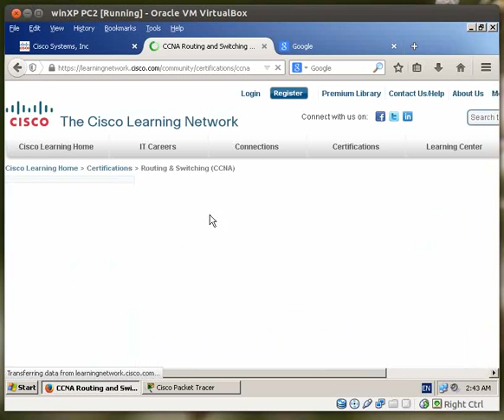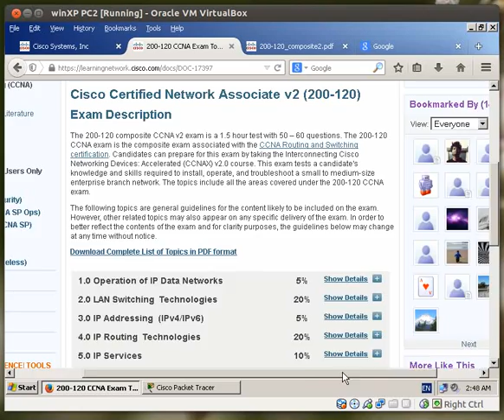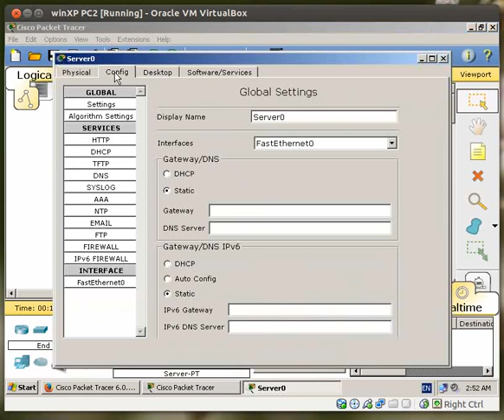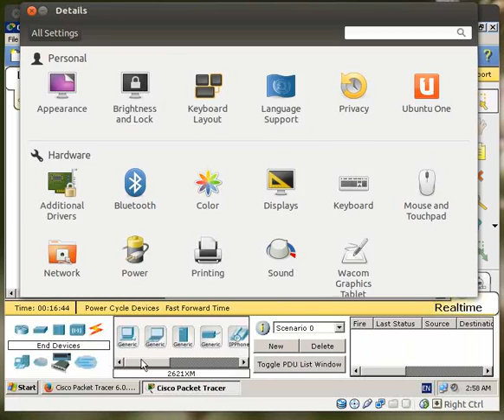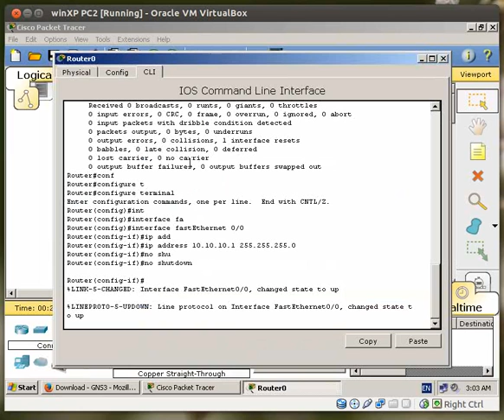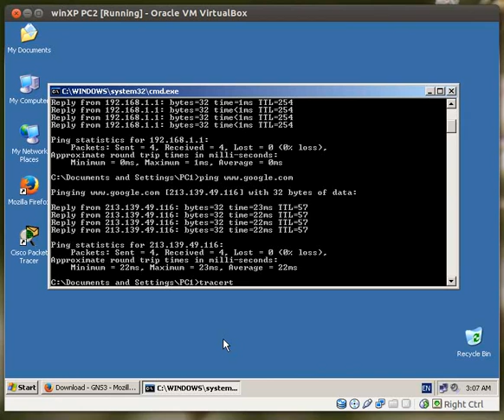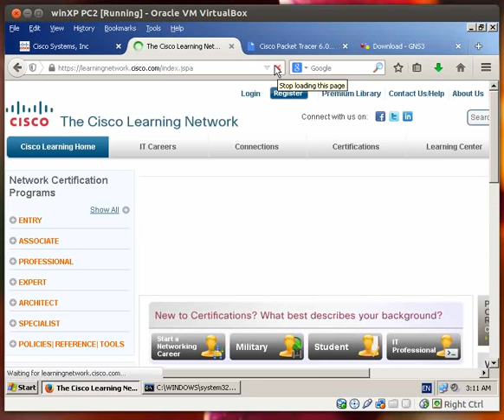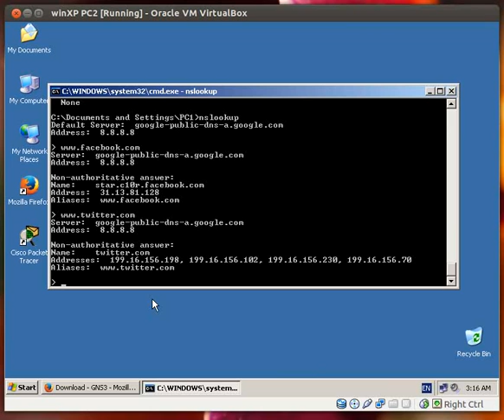L2 prepare for the course